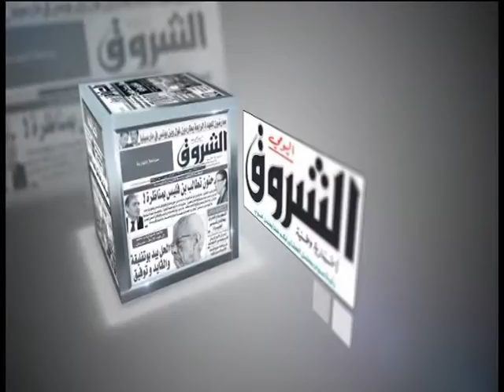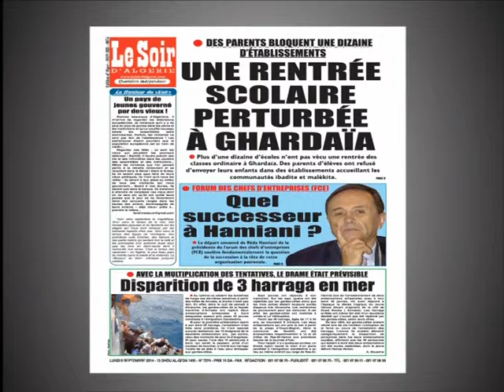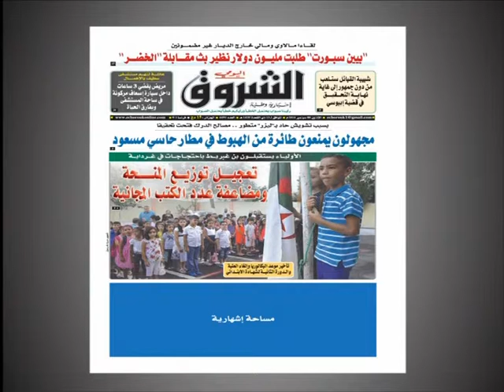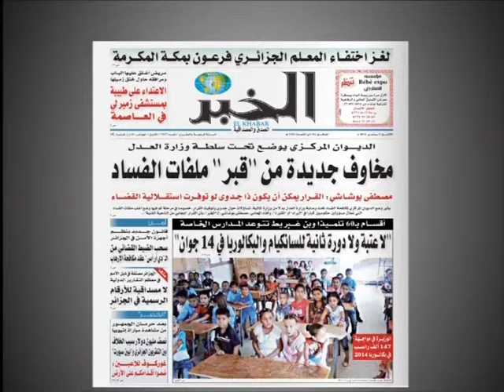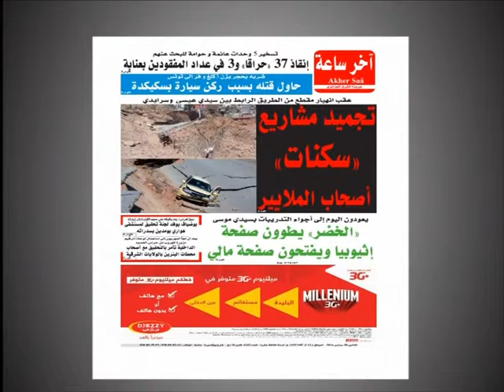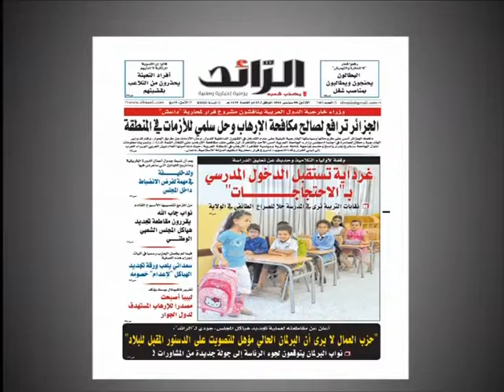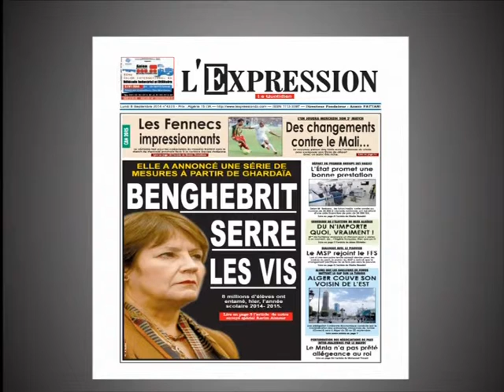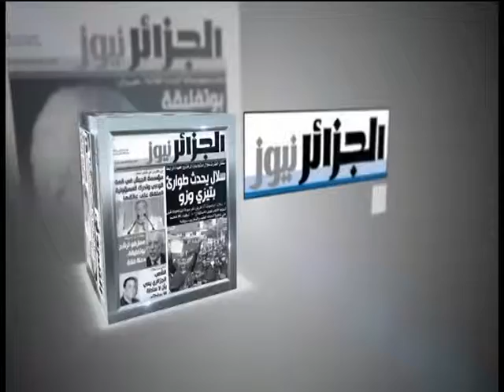sahafa 08 09 14